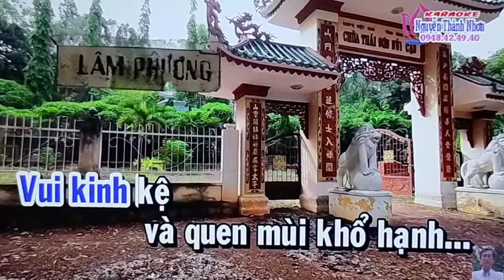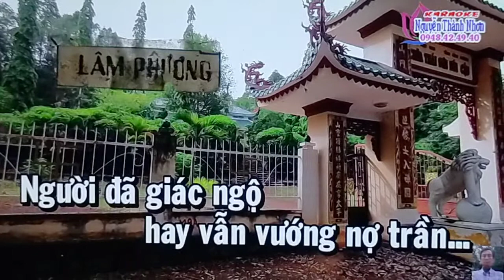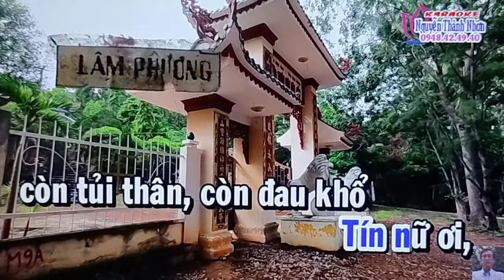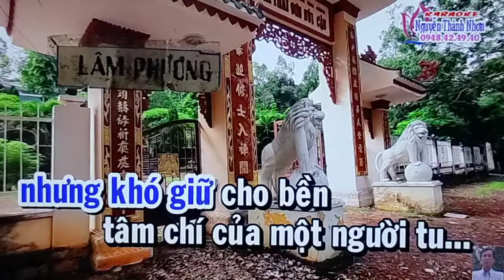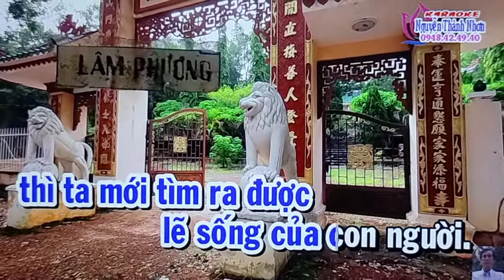TU là CỘI PHÚC Ns Lâm Phương